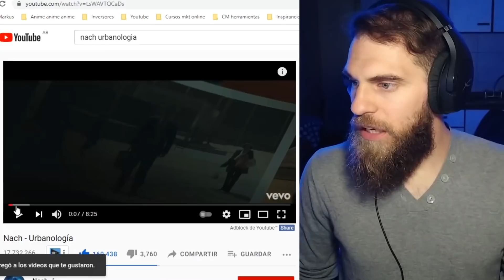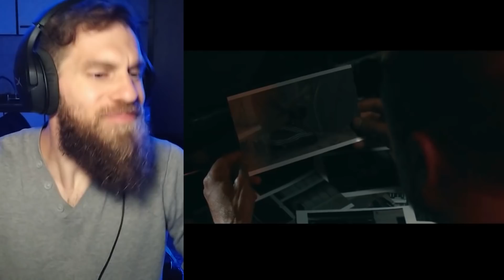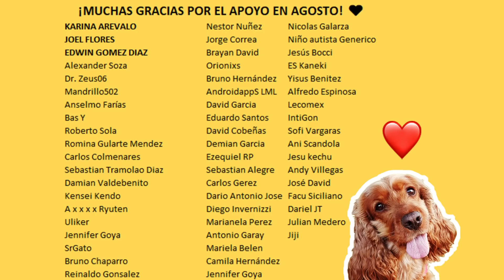🤯 URBANOLOGÍA - NACH 🔥 [ REACCIÓN Mark Miranda ]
✅  MIRÁ mi video reacción escuchando por primera vez el tema "URBANOLOGÍA" de Nach 📝